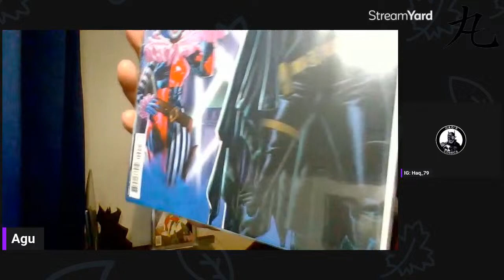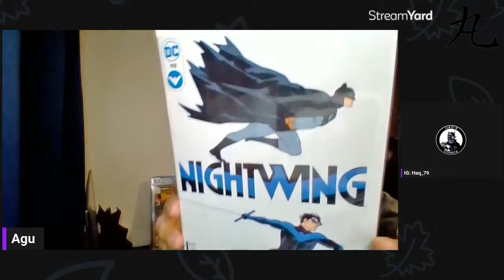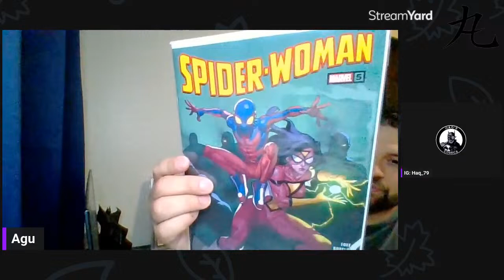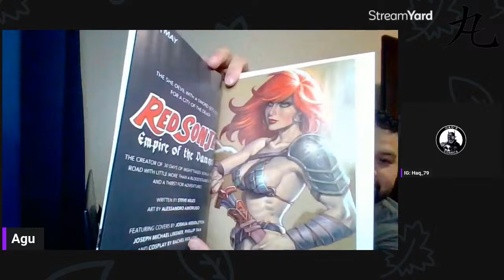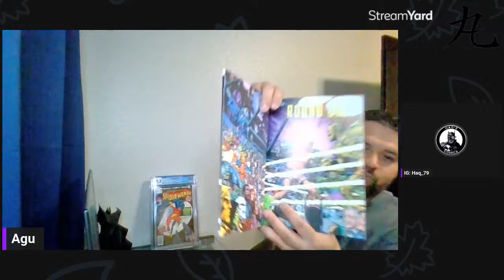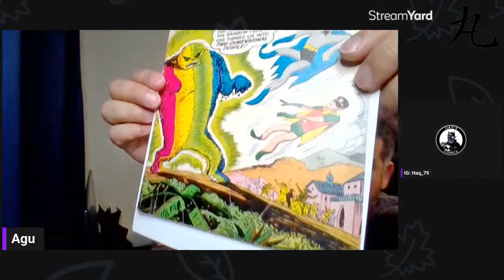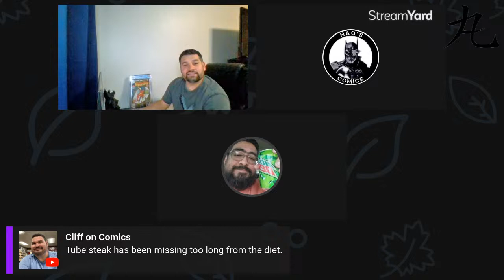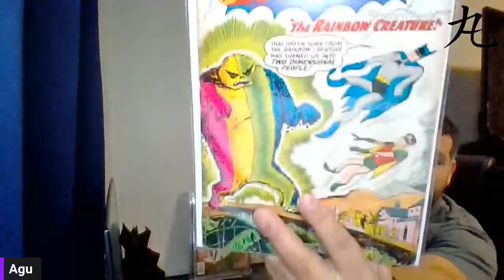NCBD 3-19-24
This week's comic Pull
Live hangout